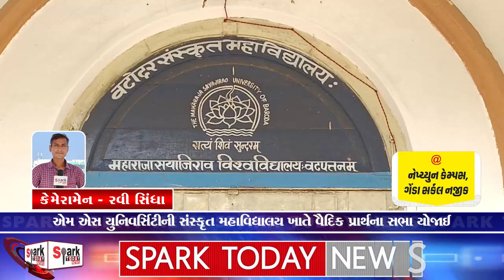એમ એસ યુનિવર્સિટીની સંસ્કૃત મહાવિદ્યાલય ખાતે વૈદિક પ્રાર્થના સભા યોજાઈ 2024 | Spark Today News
એમ એસ યુનિવર્સિટીની સંસ્કૃત મહાવિદ્યાલય ખાતે વૈદિક પ્રાર્થના સભા યોજાઈ